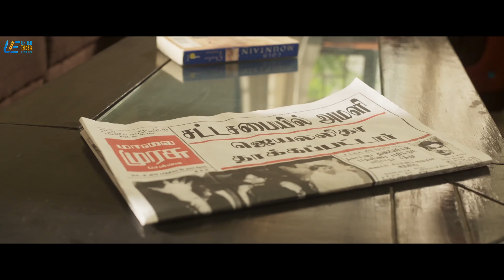Can you notice the hint? | Pattampoochi | Sundar C, Jai | English Subtitle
Set in the 80s, the film will focus on the cat and mouse game between a serial killer and an honest police officer.

Movie - Pattampoochi
Starring - Sundar C, Jai, Imman Annachi
Directed by Badri
Produced by Kushboo